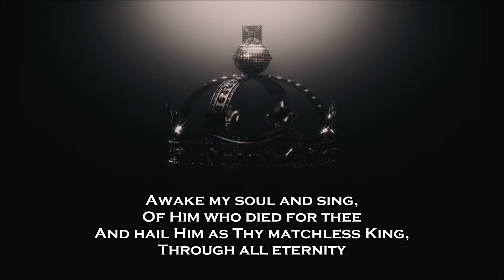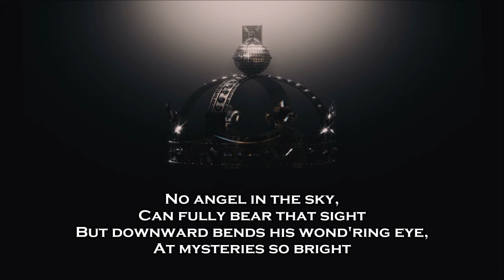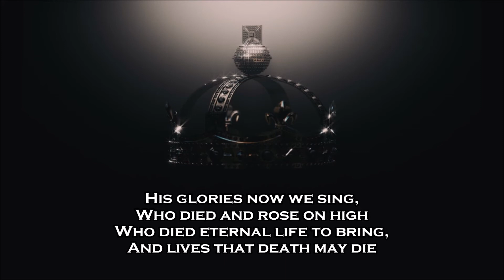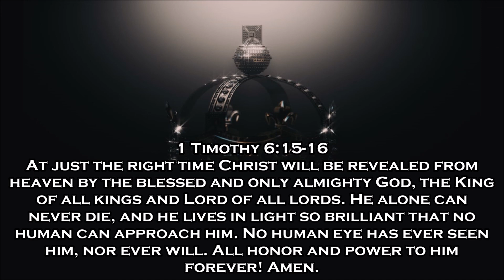Crown Him with Many Crowns Lyric Video - Enfield